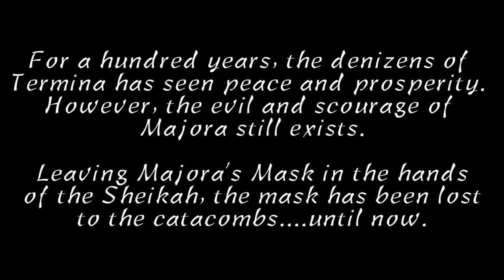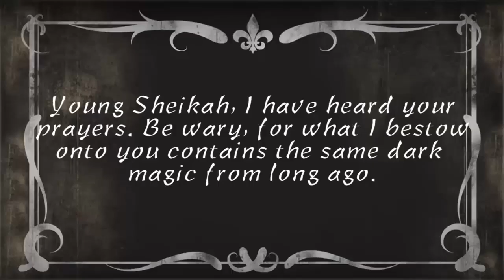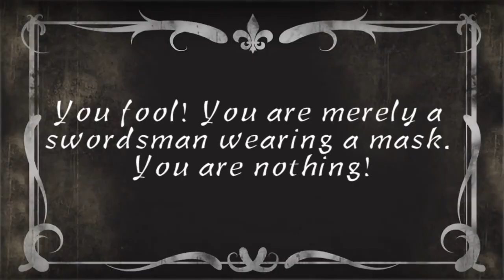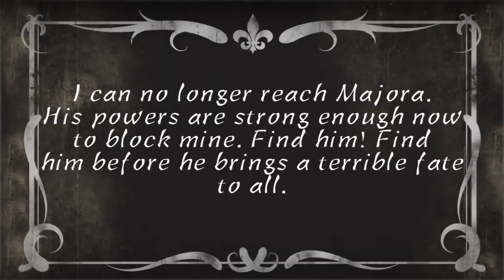Legend of Zelda: Project M | Prologue (Majora's Mask)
"For a hundred years, the denizens of Termina has seen peace and prosperity. However, the evil and scourge of Majora still exists. Leaving Majora's Mask in the hands of the Sheikah, the mask has been lost to the catacombs...until now."

All Zelda music created by Nintendo.

I know scourge is spelled wrong in the video.